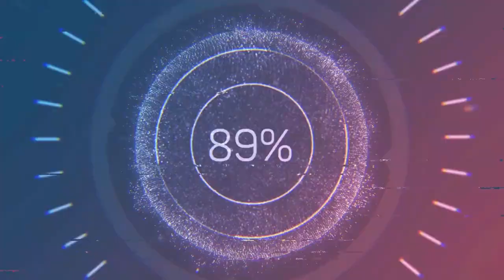Minecraft: Bretonya Bayrağı Nasıl Yapılır?